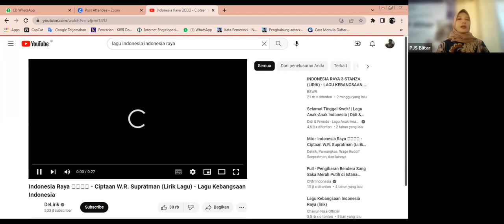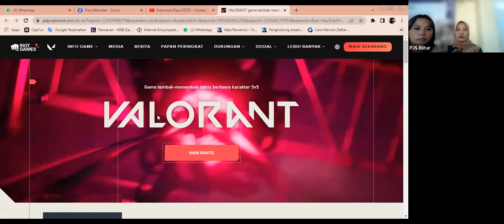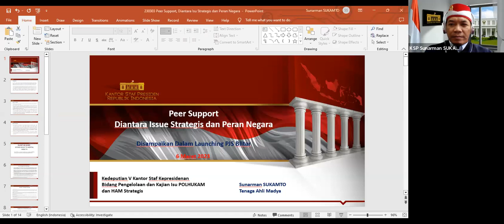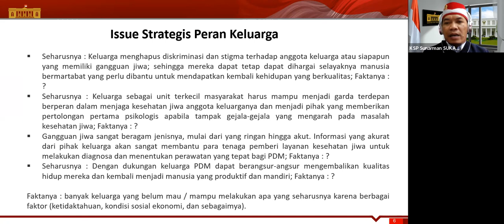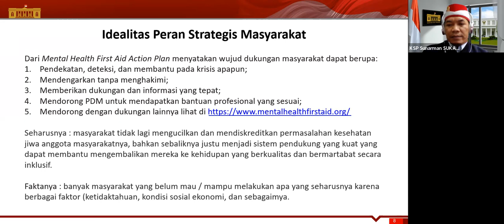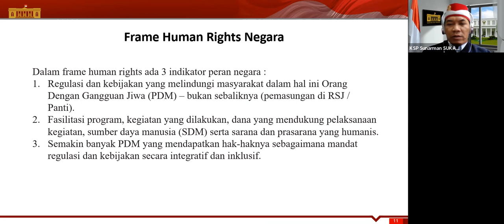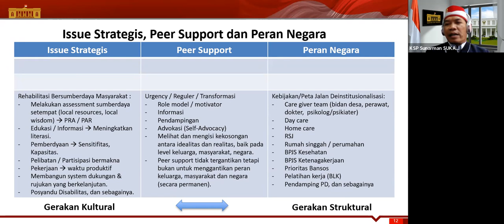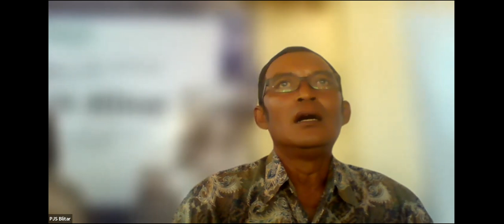Peluncuran PJS Blitar - 06 Maret 2023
Peluncuran PJS Blitar ini diisi oleh sambutan dari
1. Drs. H. Santoso, M.Pd. (Walikota Blitar)
2. Ibu Yeni Rosa Damayanti (Ketua PJS Indonesia)
3. Nurma Dian Rahmawati (Ketua PJS Blitar)

Dan pemberi materi ialah :
1. Ibu Yeni Rosa Damayanti (Ketua PJS Indonesia)
2. Sunarman Sukamto (Tenaga Ahli Kantor Staff Presiden)
3. Posyandu Jiwa "Waluyo Jiwo"